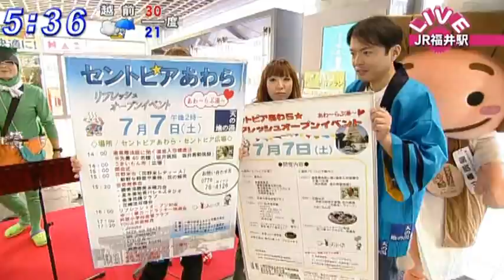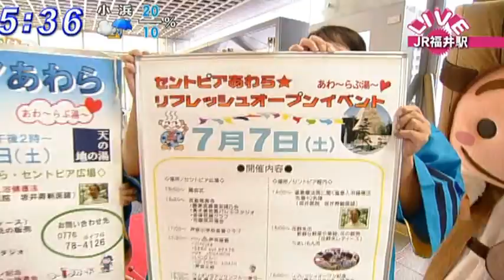20120703②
あわらセントピアのリニューアルオープンを記念して、
音泉組が「えきなかミニライブ」で歌って参りました。
オペラ歌手の岡本知高さんが歌声を披露された直後の出演でした。
モニタを見ながら「（歌）うめーなぁ」と皆口々に感動していた反面、
「この後に演るの？」「俺らこんでいいの？」みたいな空気の中キューが振られ、
勢いだけでイってしまいました。